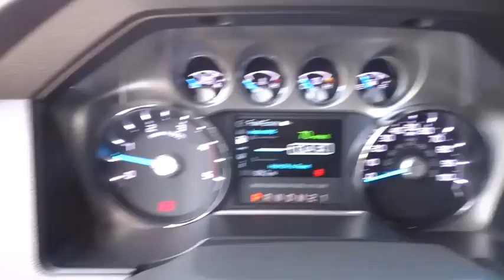2015 FORD F-250 Redding, Eureka, Red Bluff, Northern California, Sacramento, CA 15F501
2015 FORD F-250